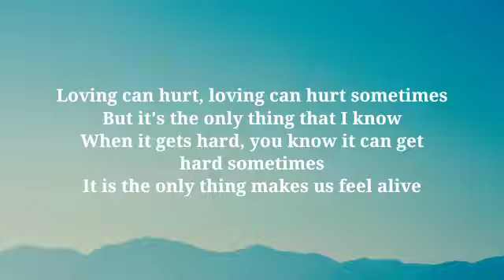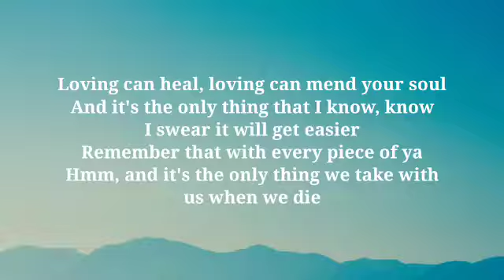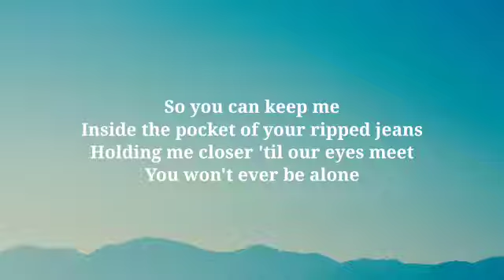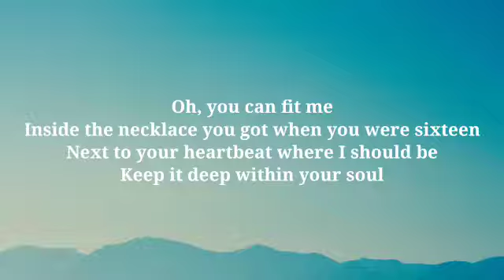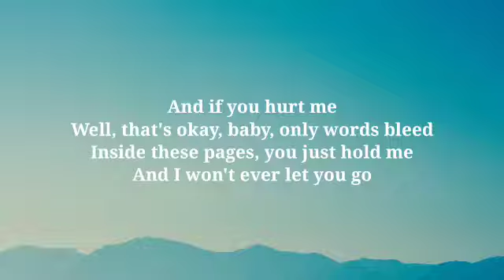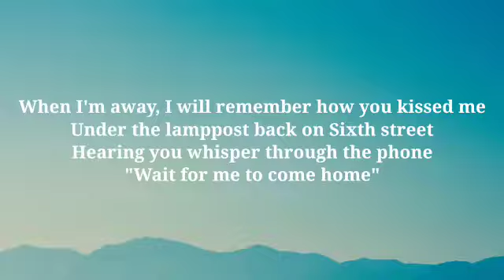Photograph - Ed Sheeran (Lyrics/Song)